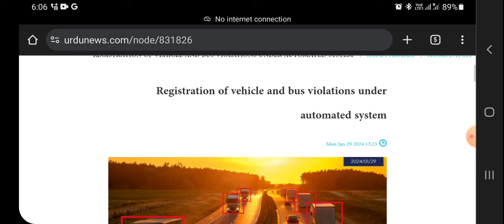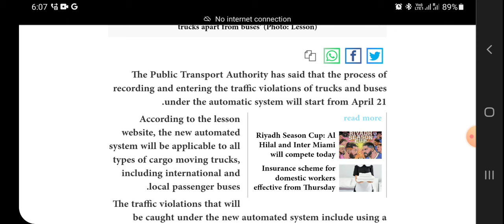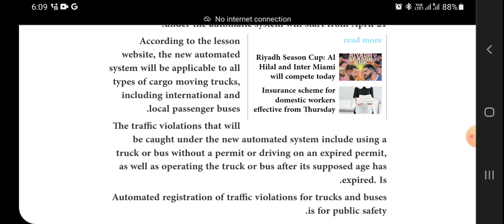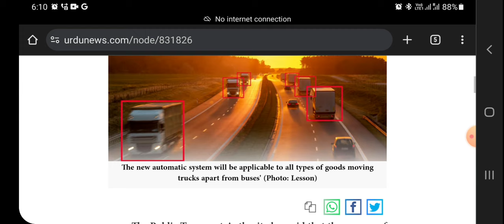சவூதி driver களுக்கு மார்ச் 13 முதல் ஆப்பு ரெடி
in this video, i explained about the new automated traffic violations system will be implemented in saudi arabia on April 27.